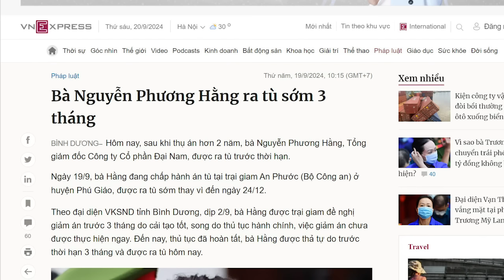Đảng già nua ì ạch và tham vọng lớn của Tô Lâm!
Trước mắt, Tô Lâm cần phải dẹp bỏ mọi thế lực khác đang xem thế lực Hưng Yên là kẻ thù. Bài toán này không dễ. Liệu Tô Lâm có làm được không? Chỉ có thời gian mới trả lời được.

Xem bài chi tiết tại:
Hoặc: